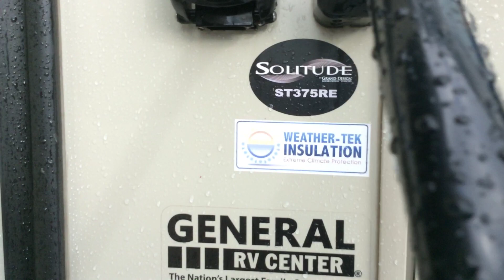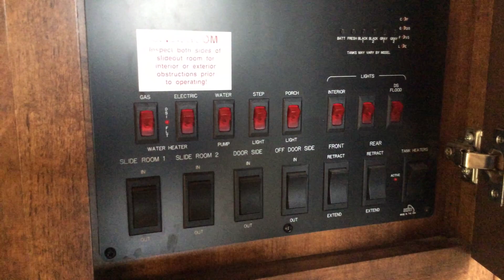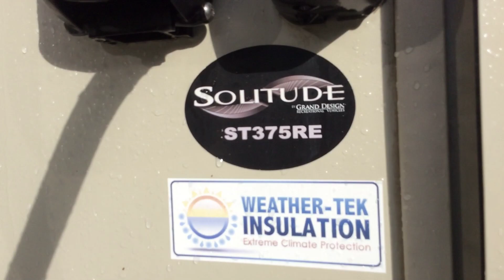2015 Solitude Fifth Wheel | For Sale | Online Auction at Repocast.com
2015 Solitude Fifth Wheel | For Sale | Online Auction at Repocast.com

Fender trim is missing, otherwise minor blemishes. A few blemishes mainly pantry shelves, master bed needs a mattress.